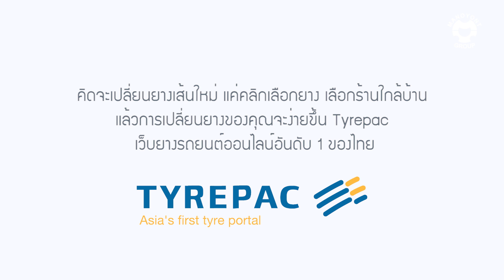ยางแก้มสูง กับ ยางแก้มเตี้ย ต่างกันอย่างไร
ยางรถยนต์ เป็นส่วนที่สัมผัสกับพื้นผิวถนน มีผลต่อการทำงานของเครื่องยนต์ ระบบช่วงล่าง และอัตราการสิ้นเปลืองน้ำมันเชื้อเพลิง โดยยางรถยนต์แบ่งได้เป็น 2 ลักษณะ คือ ยางแก้มสูง และยางแก้มเตี้ย ยางแต่ละแบบมีข้อดี-ข้อเสียต่างกันอย่างไร และเหมาะกับการใช้งานแบบไหน ไปดูกัน

ยางแก้มสูง เหมาะกับรถสำหรับบรรทุก และรถออฟโรดที่ใช้งานสมบุกสมบัน ต้องการประสิทธิภาพในการรับน้ำหนัก และแรงกระแทกที่ดี

ข้อดีของยางแก้มสูง
-ให้ความรู้สึกนุ่มนวลในขณะขับขี่มากกว่ายางแก้มเตี้ย
-ด้วยแก้มยางที่สูงจะช่วยรองรับน้ำหนักและแรงกระแทกได้ดี ไม่ดีดกระด้าง
-ลดความเสี่ยงในการเกิดแรงกระแทกต่อล้อ ซึ่งอาจทำให้เกิดการคดงอหรือเสียหายได้

ข้อเสียของยางแก้มสูง
-ความสามารถในการยึดเกาะถนนทำได้ไม่ดีเท่ายางแก้มเตี้ย เวลาเข้าโค้งด้วยความเร็วอาจโคลงเคลง หรือลื่นไถลได้ง่าย
-ด้วยเนื้อของแก้มยางที่มากเวลาเข้าโค้งจะทำให้รู้สึกว่าพวงมาลัยหนักและฝืน ควบคุมได้ยาก
-ให้ความคล่องตัวในการขับขี่น้อยกว่ายางแก้มเตี้ย

ยางแก้มเตี้ย เหมาะกับรถสำหรับใช้งานทั่วไป และรถสปอร์ตที่ใช้ความเร็วสูง ต้องการประสิทธิภาพในการยึดเกาะถนน และสมรรถนะในการขับขี่ที่ดี

ข้อดีของยางแก้มเตี้ย
-สามารถยึดเกาะถนนและเข้าโค้งได้ดีมากกว่ายางแก้มสูง
-ด้วยเนื้อของแก้มยางที่น้อยเวลาเข้าโค้งจะทำให้ยางเกิดการเสียดสีน้อย ควบคุมพวงมาลัยได้ง่าย
-สามารถขับขี่ได้คล่องตัว และใช้ความเร็วได้อย่างมั่นใจ

ข้อเสียของยางแก้มเตี้ย
-ให้ความรู้สึกนุ่มนวลในขณะขับขี่น้อยกว่ายางแก้มสูง
-ด้วยแก้มยางที่เตี้ยทำให้มีพื้นที่ในการรับน้ำหนักและแรงกระแทกน้อยลง ทำให้รู้สึกถึงความแข็งกระด้าง
-หากรับแรงกระแทกมากๆ มีความเสี่ยงในการทำให้ล้อเกิดความเสียหายได้มากกว่ายางแก้มสูง

ดังนั้น ก่อนตัดสินใจเลือกยางรถยนต์ ควรคำนึงถึงประเภทของรถยนต์และลักษณะการใช้งานของรถยนต์ เพื่อสมรรถนะที่ดีในการขับขี่และความปลอดภัยบนท้องถนน

ขอบคุณข้อมูลจาก : Tyrepac Thailand